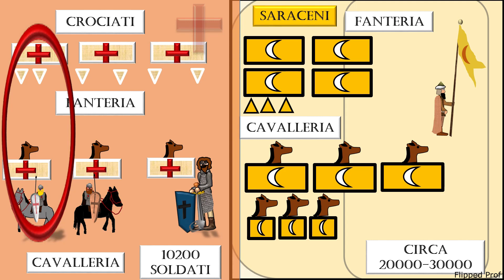La Battaglia di Ascalona 1099, la fine della prima crociata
Carissimi, molto frequentemente si assiste alla diffusione di mezzi divulgativi, che fanno coincidere la fine della prima crociata con la presa di Gerusalemme e va detto che questo non è corretto. In realtà fu solo dopo la Battaglia di Ascalona, combattuta il 12 agosto 1099 dall'esercito di Al Afdal contro quello di Goffredo di Buglione che la prima crociata poté dirsi conclusa. Senza la vittoria di Ascalona infatti, la prima crociata si sarebbe rivelata un insuccesso per i cristiani. Condivido con immenso piacere questo mio nuovo contenuto, nel quale ho ricostruito con i miei pupazzi, gli antefatti, la battaglia e le conseguenze della vittoria crociata di Ascalona
Capitoli
00:00 - 00:21 Introduzione
00:21 - 01:38 Il messaggero da Goffredo
01:38 - 02:22 Al Afdal raduna le truppe ad Ascalona
02:22 -02:47  Prigionieri saraceni rivelano dettagli
02:47 - 03:48 La decisione di Goffredo
03:48 - 05:05 Goffredo chiama Raimondo e Roberto
05:05 - 05:52 La trappola del Visir
05:52 - 06:51 Il principe saraceno e Goffredo di Buglione
06:51 - 08:14 Gli Schieramenti
08:14 - 12:34 La battaglia
12:34 - 13:56 Conseguenze e conclusioni